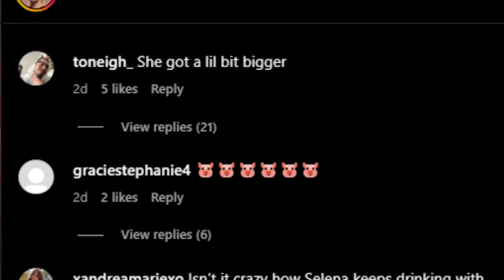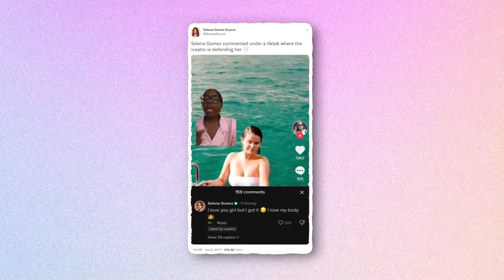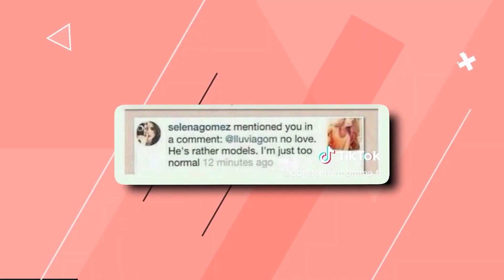SELENA GOMEZ plays a VICTIM | She BREAKS the SILENCE ￼on BODY SHAMING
After her vacation in Cabo and the appearance at the Golden Globe Awards, haters once again reactivated and started a new wave of body shaming abuse towards Selena Gomez. So, what does Selena really feel about? Does it really hurt her feelings or is it just her way to attract public attention by playing a victim? And what do her colleagues like Taylor Swift think about that?  Let’s find it out!

00:00 - What happened?
00:35 - Selena on Golden Globe and after it
01:30 - Selena’s instant reaction
01:47 - Selena’s photos from vacation
02:13 - Selena adds fuel to the fire of her fans and haters' war
02:47 - Selena shares her feelings?
03:32 - Her reaction to a viral TikTok
04:43 - Taylor Swift speaks on the issue